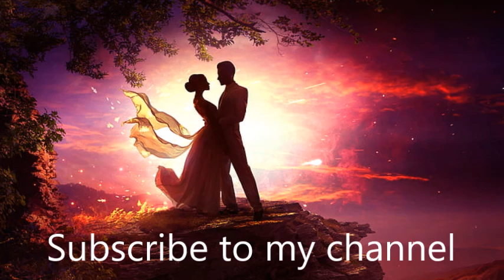Puiu Nastase -Focul vanat